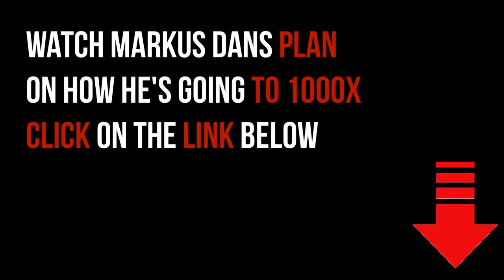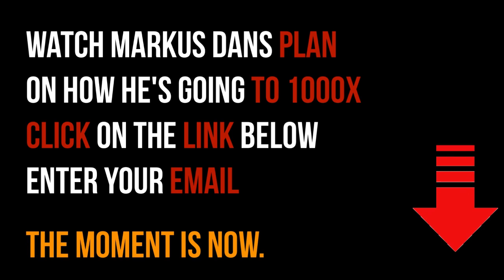Peter Grandich: Protecting Against Housing Market Crash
Peter Grandich entered Wall Street in the mid-1980s with neither formal education nor training, and within three years was appointed Head of Investment Strategy for a leading New York Stock Exchange-member firm. He would go on to hold positions as Chief Market Strategist, Portfolio Manager for four hedge funds and a mutual fund that bore his name. His abilities have resulted in hundreds of media interviews, including Good Morning America, Fox News, CNBC, Wall Street Journal, Barrons, Financial Post, Globe and Mail, US News & World Report, New York Times, Business Week, MarketWatch, Business News Network and dozens more. He has spoken at investment conferences around the globe, edited numerous investment newsletters and was one of the more sought-after financial commentators.

Video content: Peter Grandich, Restart, reset, the big reset, banks USA, savings banks USA, economy USA, finance USA, money USA, capital USA, stocks USA, stock exchange USA, real estate USA, politics USA, media USA, gold, gold coins, silver, precious metals, bitcoin , Cryptocurrency, currency crisis, currency reform, financial community, financial policy, financial market, banks, financial crash, euro crash, bank crash, investment, euro crisis, economic crisis, bankruptcy, bankruptcy, inflation, credit, insolvency, profit, system change, reset, crash, finance, finance, money , Trade, goods market, means of payment, securities, cash, bank balances, claims, debt capital, interest, liabilities, purchasing power, central banks, ECB, precious metals, expropriation, system change, stock market trend, success channel, company, state, Bill Gates, Jeff Bezos, Elon Musk, Warren Buffett, Bernard Arnault, Mark Zuckerberg, Larry Ellison, Larry Page, finance, crash, cash, microstrategy, Michael Saylor, gold, central banks, currency, economy, government, politics, stocks, assets, real estate, money, future, inflation , Recession, Technology, Asset Advisor, Finance, Crash, Cash, Microstrategy,  Bitcoin, BTC, cryptocurrency, gold, central banks, currency, economy, government, politics, money print, assets, stocks, ethereum, fortune, investment, PayPal, stock market, real estate, money, future, inflation, recession, technology